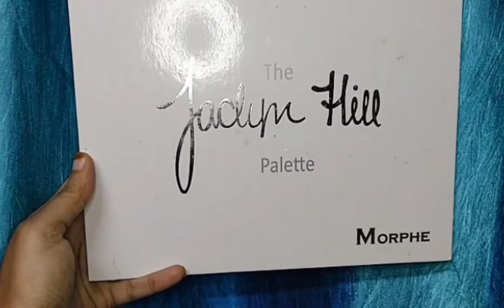Double Cut Crease Colorful Eye Makeup Tutorial ||Easy eye Make 4 beginner By Fatima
Product details:-
Concealor :-

Music Flower Gel eyeliner

 Jacklin hill eyeshadow palette purchase from meesho Code:- S21055545

Huda beauty story highlighter Purchase from Shop Rs 200

Fatima Beauty